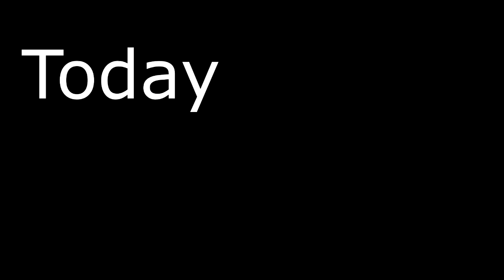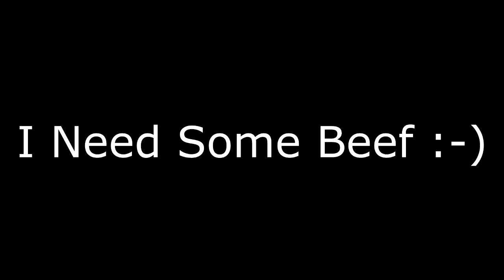[Mine-Craft]--যখন FahadAkash Minecraft খেলে :-) Part 2 || World Best Noob Player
Minecraft: Java Edition is available for €23.95 (US$26.95, £17.95). When purchased, singleplayer and multiplayer game modes can be played using the downloadable stand-alone launcher. The official demo is free, but has a time limit. Minecraft development started around May 10, 2009, and pre-orders for the full game were accepted starting from June 13, 2009. Minecraft's official release date was November 18, 2011. As of July 4, 2018, Java Edition is the second best-selling PC game of all time and has reached 33 million sales as of November 7, 2019.

On August 16, 2011, Minecraft: Pocket Edition, the first edition to use the Bedrock Edition codebase, was released for the Sony Xperia Play gaming smartphone. After its exclusivity with Sony expired, it was released for Android devices on October 7, 2011, iOS devices on November 17, 2011, Fire OS devices on September 13, 2012, and Windows Phone 8.1 on December 10, 2014 for US$6.99. Bedrock Edition was then ported to non-mobile platforms for the first time, starting with Minecraft: Windows 10 Edition on July 29, 2015, and followed by Minecraft: Gear VR Edition on April 27, 2016, and Minecraft: Apple TV Edition and Minecraft: Fire TV Edition on December 19, 2016. On December 1, 2016, Pocket Edition reached 40 million sales. On December 19, 2016, Pocket Edition for Windows Phone 8.1 was officially discontinued. It was replaced by Pocket Edition for Windows 10 Mobile on February 22, 2017. On September 24, 2018, Apple TV Edition was officially discontinued.

On May 9, 2012, Minecraft: Xbox 360 Edition was released for the Xbox 360 on Xbox Live Arcade for US$19.99, where it subsequently broke every previous sales record. Xbox 360 Edition was the first version to use the codebase known as Legacy Console Edition. It was followed by Minecraft: PlayStation 3 Edition on December 17, 2013, Minecraft: PlayStation 4 Edition on September 4, 2014, Minecraft: Xbox One Edition on September 5, 2014, Minecraft: PlayStation Vita Edition on October 14, 2014, Minecraft: Wii U Edition on December 17, 2015, and Minecraft: Nintendo Switch Edition on May 11, 2017. All editions under this codebase have since been discontinued.